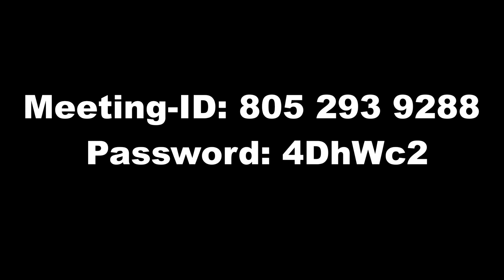Seminar Paderborn Part 1 (Eng/Ger)